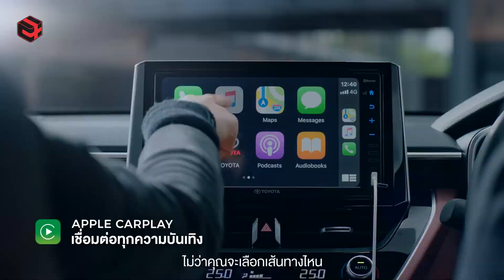MAZDA DEMIO o SUZUKI SWIFT ? Que tan bueno salen ? TOYOTA COROLLA CROSS !!!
Muchos amigos y seguidores me preguntan de estos y que en comparativas, cual elegiría, aquí mi respuesta, la misma que suelo comentarles por DM cuando me escriben

Podrías comentar, a qué hora estas viendo este video, es muy importante para nosotros luego cuadrar, horarios para los Lives y así interactuemos mucho mejor !

Y sí, les respondo a todos los que me escriben por IG, puedes seguirme si gustas y si luego no te gusta, siente la libertad de dejarme de seguir.

Un abrazo a todos !!! gracias !!!